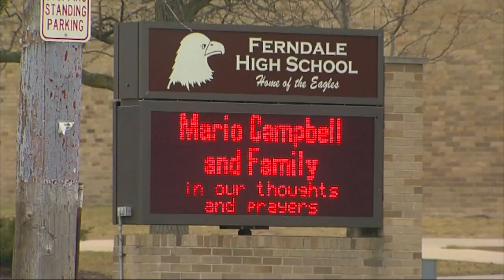Ferndale high &amp; middle school closed; person who works there threatened to harm self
Ferndale High School and Ferndale Middle School is closed Thursday, Superintendent Dania Bazzi said.   An employee of a third-party company that works with Ferndale Schools informed a loved one they would potentially harm themselves on the Ferndale High School and Ferndale Middle School campus.  Ferndale Police conducted a sweep of the building, but did not finish in time for officials to open school Thursday.    The employee has been found at their home, Bazzi said.